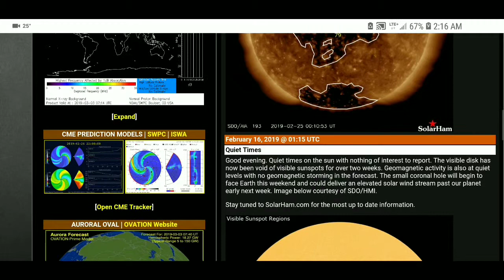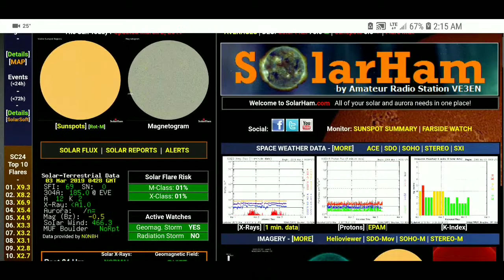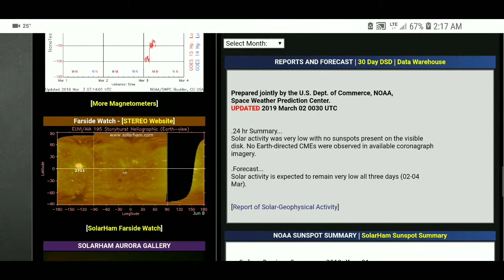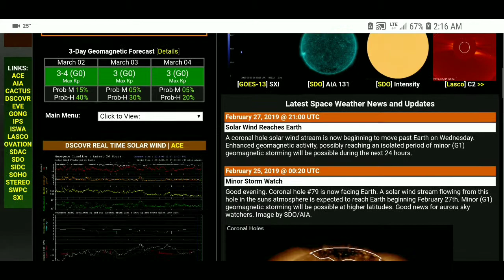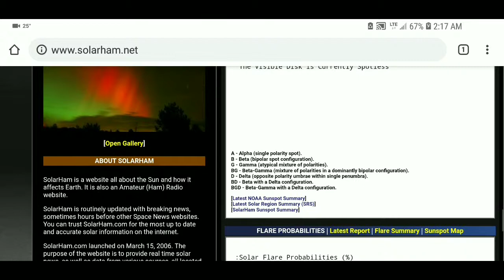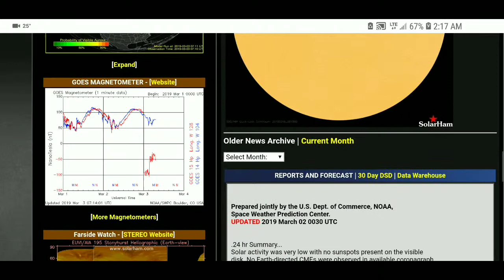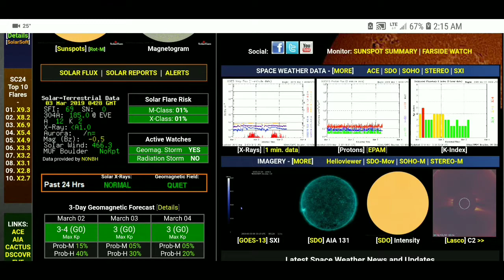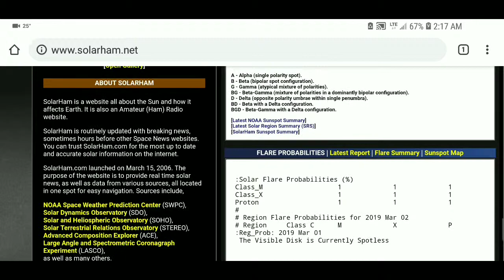SOLAR HAM 3-3-2019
Solar Ham info for March 3rd, 2019.